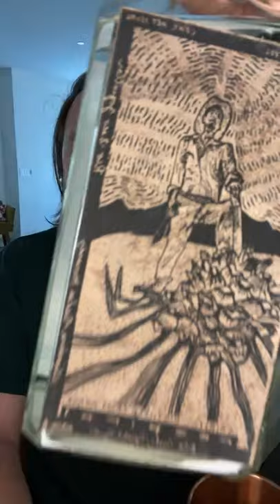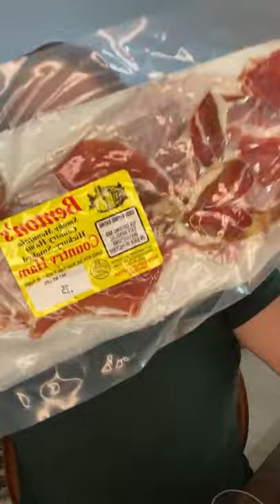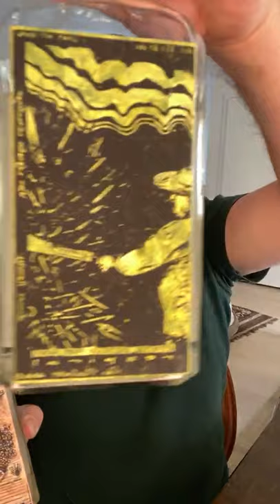Day Drinking with David: Mezcal and Rum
K&L's Spirits Buyer David Othenin-Girard pops tops and talks shop on his weekly Instagram Live show, Day Drinking with David @klwines. This week he's talking about Rezpiral exclusives, Hampden Great House 2021, and Worthy Park 14 Year.